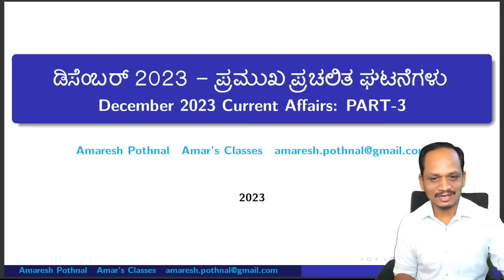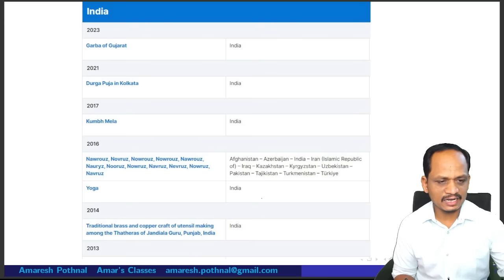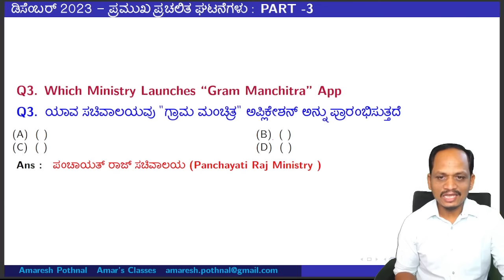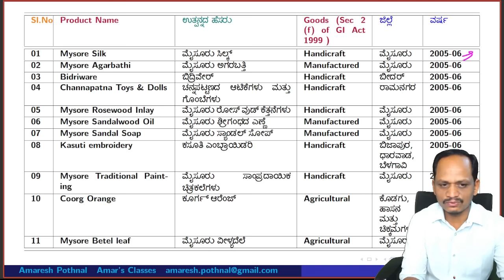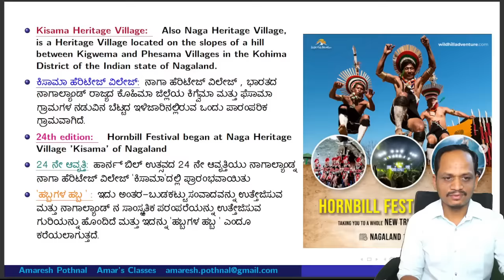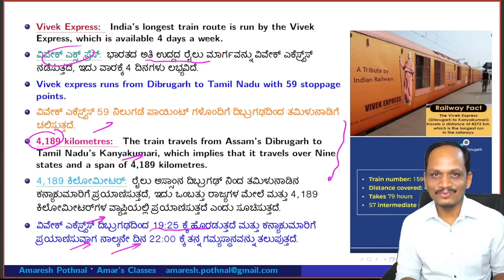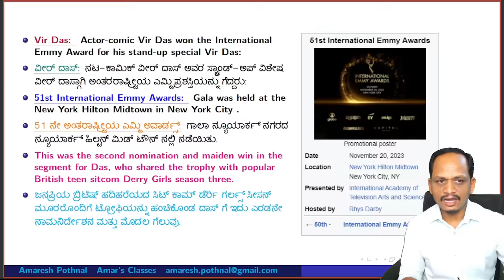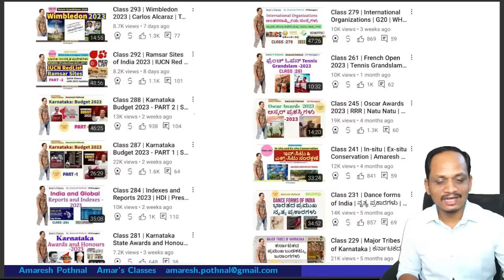Class 418 | December 2023 PART-3 | Current Affairs in Kannada | Amaresh Pothnal | Amar's Classes